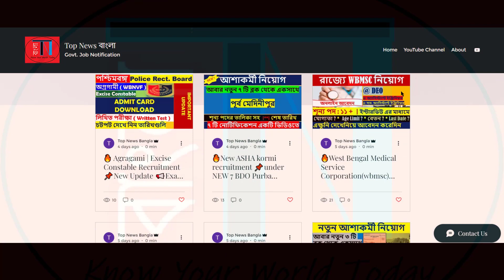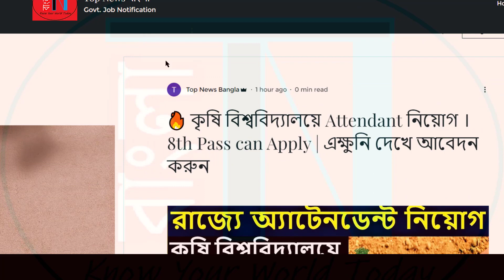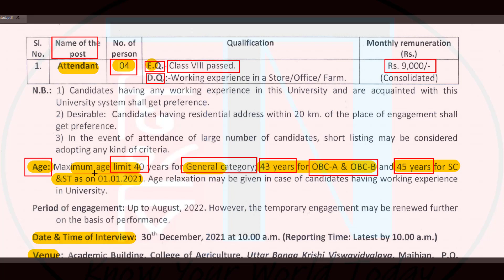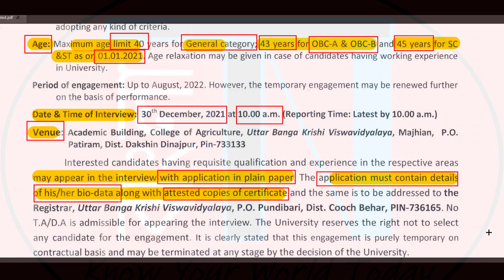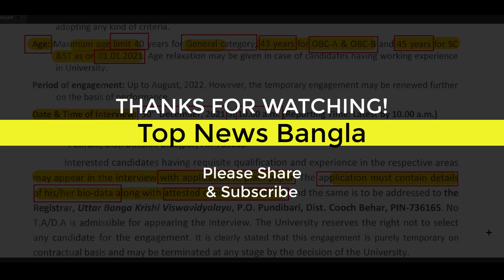📌Attendant Recruitment at Krishi Viswavidyalaya | 8 pass Job | Cooch Behar Job Vacancy 2021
N.B. : Eligible candidates, before applying please read official notification carefully and then apply. Few necessary points may unwillingly skipped during making video due to hurry. Thank you keep visiting and get informed.